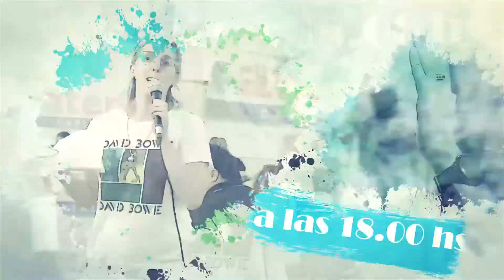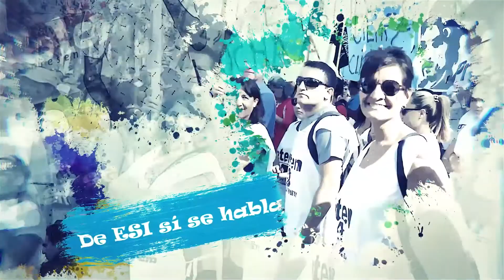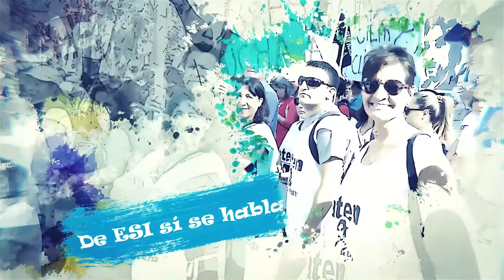A)prender la radio, el programa de aten capital - Emisión 9 septiembre